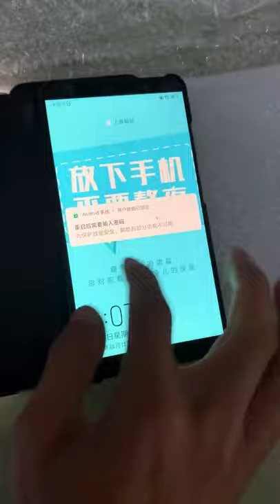Restoration of Iphone Samsnung OPPO Vivo huawei Restoring destroyed phone